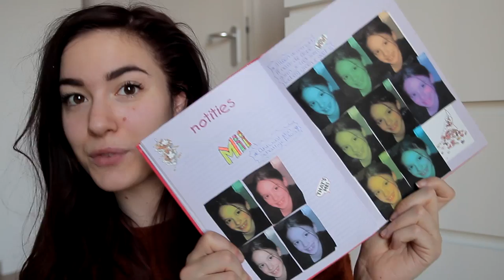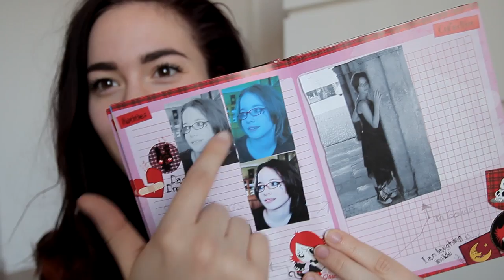SCHOOLSPULLEN VAN VROEGER! | Teske